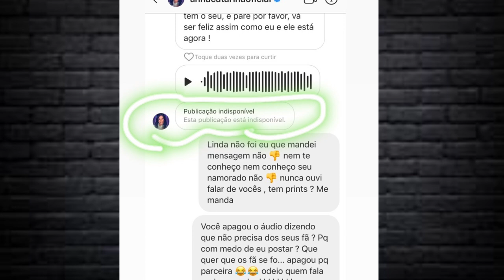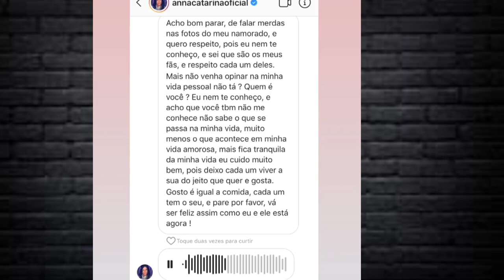Anna catarina tem crise de ciúmes e briga com uma blogueira!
Poes e rapaziada Anna catarina tem crise de ciúmes e briga com a blogueira mo!
Este vídeo foi postado no meu outro canal!"Giro do arrocha "

Canal Giro do arrocha!